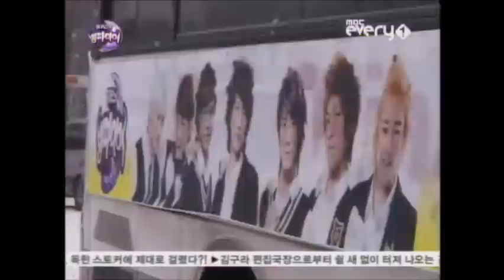HQ 100129 U-Kiss Vampire Ep1 [2/3]